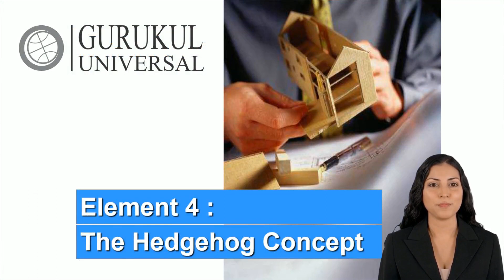Good to Great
How to create good to great company